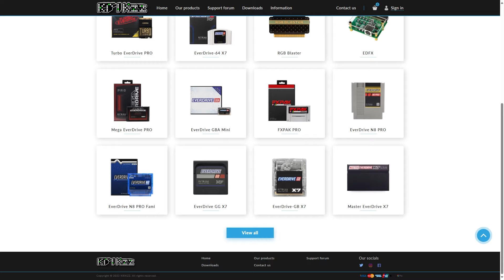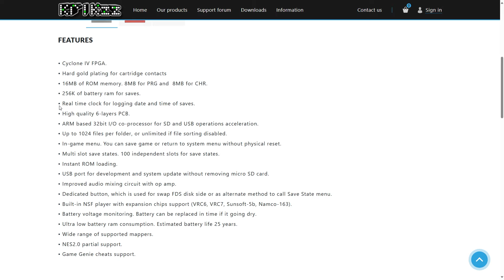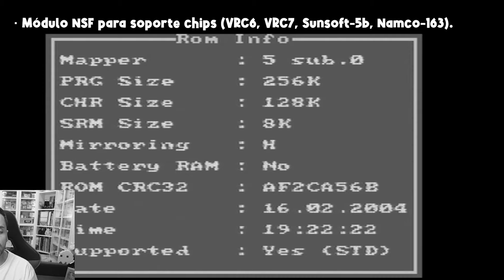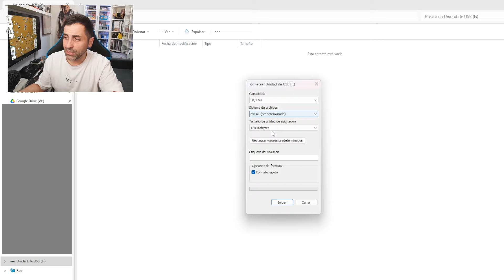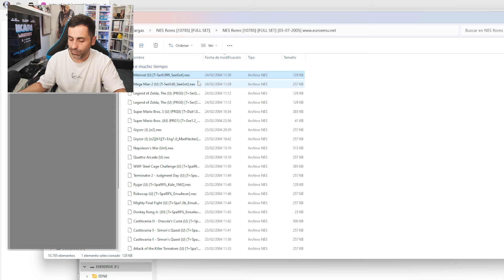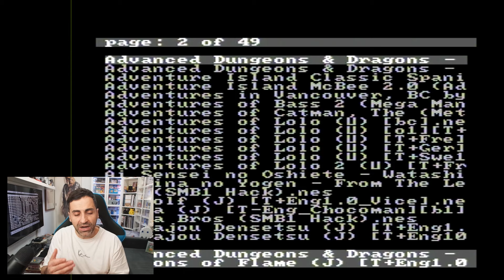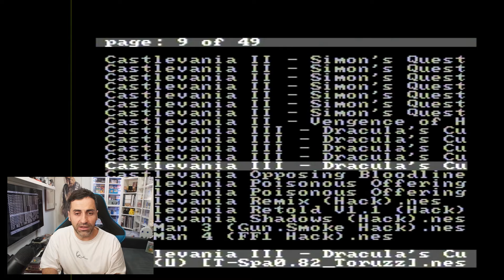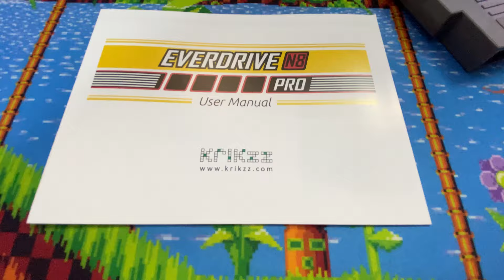Everdrive N8 Pro 🚀 TODO el FULLSET de Nintendo NES 🕹️| Análisis Review Cartucho Flashcard krikzz 🎮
¡Descubre el increíble Everdrive N8 Pro para Nintendo NES en esta completa reseña y tutorial!
Repasamos todas las características y funciones de este cartucho flashcard de última generación diseñado por el emblema y estandarte de los evedrives, Krikzz.

Desde su facilidad de uso hasta sus capacidades avanzadas, exploraremos cómo este dispositivo puede transformar tu experiencia de juego en la clásica NES en un auténtico abanico de posibilidades único. Cargar, modificar y ajustar ROMs, guardar partidas y sacar el máximo provecho a la emulación de NES, Famicom y Famicom Disk System con algunas funciones especiales que ofrece este cartucho.
Prepárate para sacarle el máximo partido a tu Everdrive N8 Pro.

¡Revisión exhaustiva que te convencerá seguro para pillarte el Everdrive N8 Pro y añadirlo a tu colección de NES!

🎬 Tabla de contenido:
00:00 Introducción
01:10 Krikzz
02:28 Everdrive N8 Pro
03:19 Características
06:14 Tutorial Uso
13:01 Probando Final Fantasy VII Demake y Akira (Famicom) traducido
15:08 Conclusiones